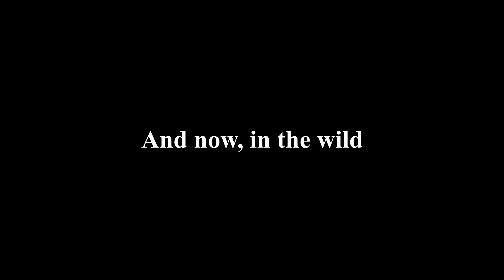How to make a Spritzee, the Perfume Pokémon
Spritzee the perfume pokémon, who wound't want one to make your house smell nice?